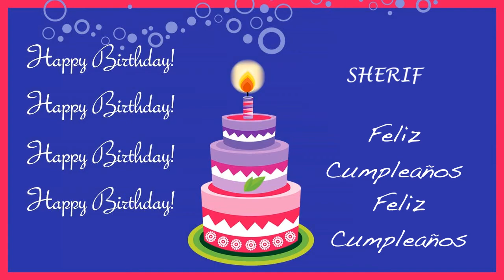Sherif Card Tarjeta - Happy Birthday